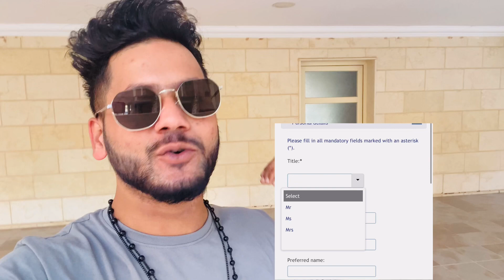Free Work Visa Kuwait Alshaya 😍 Starbucks | Jobs In Kuwait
Free Work Visa Kuwait | Jobs In Kuwait | Indians In Kuwait

Alshaya Official Link 👇🏻

Join Me On Instagram - @antaibazone